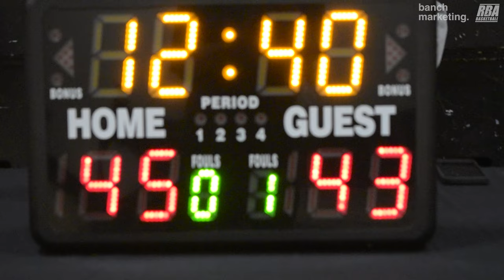2024 Surrey Winter Wknd Rec - Baby Aliens vs Wild Dogs - Roundball BC Mens Basketball League